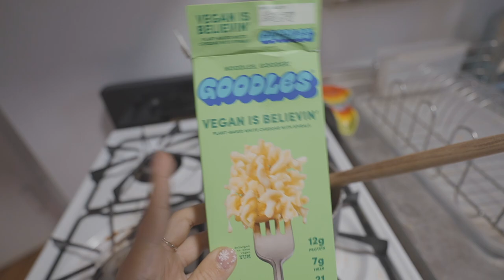WRAPPING CHATS WITH SHANNA! | VLOGMAS 2022 DAY 23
in today's vlogmas we have a chill day at home & Shanna chats with you all while she wraps presents!